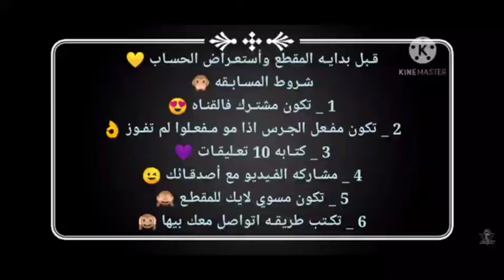مسابقة علي حساب فري فاير أسطوري ❤️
اعتذر من جميع الاسما۽ التي ضهرت فالفيديو

فري فاير : أحد افضل الاعبين بالهاتف🔥|Crazy clips one of the best players in free fire🔥

اذا عجبتكم سلسله مقالب النوب لاتنسا تدعمني بلايك وتشترك وكتبولي افكار جديده نسويها ♥♥

هاك vip
مقالب نوب
مقلب النوب freefire
freefire prenk
فاير فاير مقلب النوب
مقالب النوب فري فاير
سيبلوس مقلب النوب
نوب فري فاير
مقلب النوب
جلد بدون سكنات اسلحه
hackvip
Hack vop
جلد سكوادات
ديو ضد سكواد
دعس سكواد
هيدشوت
هاك فري فاير
Hack freefire
HACK YT
hack freefire
hack
hack yt
خرفنة اللاعبين
جلد المقنعين
جلد الهيرو
رانكد . كلاسيك
تحديات فري فاير
شتقن فقط
افضل اللاعبين
دوناتو
اسنيد

Enregistrer

Signaler

ABONNÉ